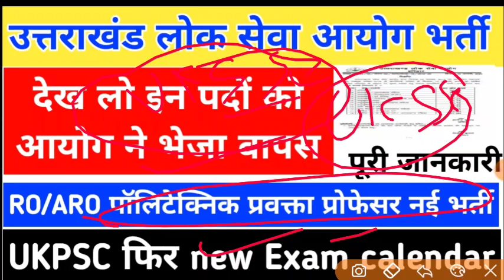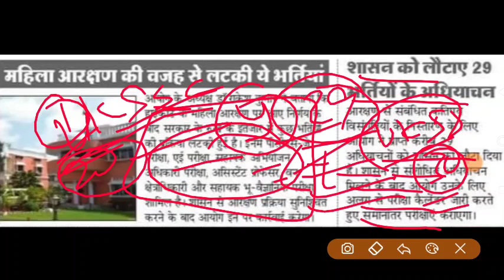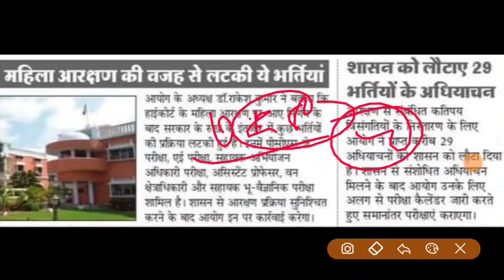UKPSC इन पदों पर नई भर्ती और ये पद आयोग को भेजा वापस देख लो पूरी uksssc फिर new exam calendar